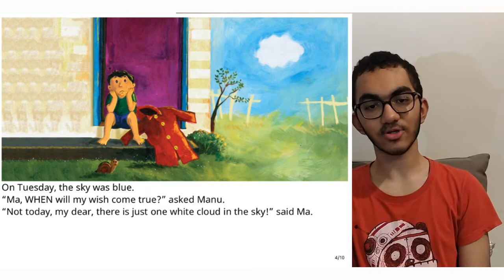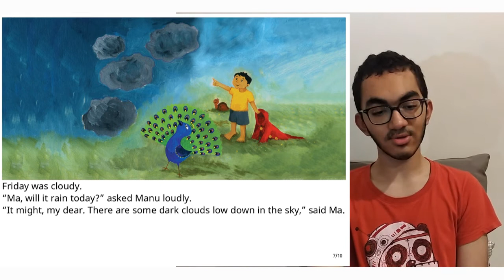A Story A Day | The Red Raincoat | Viraj Doshi